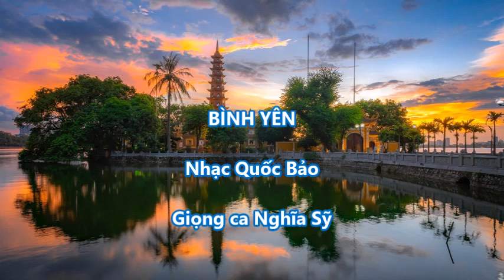NS Binh yen QB 2024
BÌNH YÊN
Nhạc Quốc Bảo